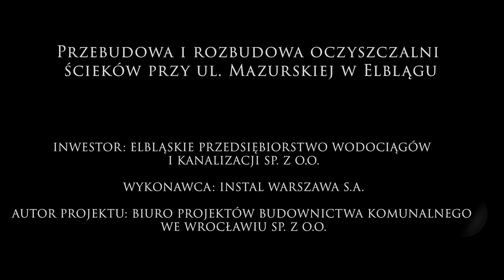Tytuł Modernizacja Roku 2023 obiekty "ochrony środowiska i oze"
Przebudowa i rozbudowa oczyszczalni ścieków przy ul. Mazurskiej w Elblągu